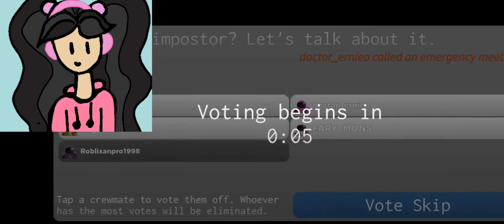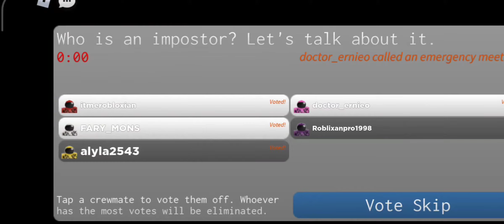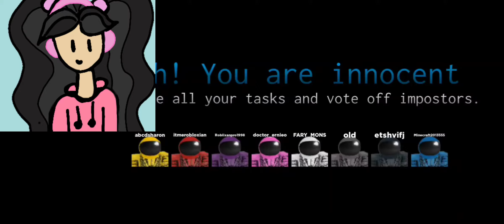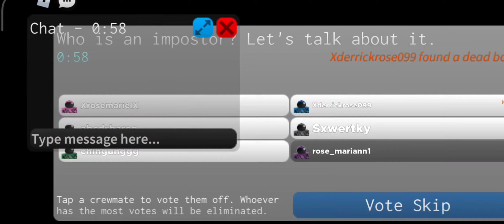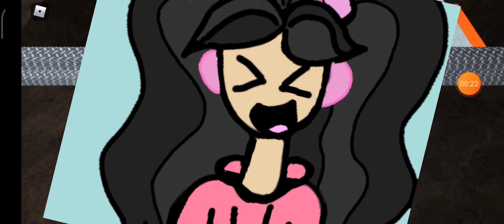PLAYING IMPOSTER +VOICE REVEAL 😄😄😄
this video was really fun to make hope you enjoy 🤗🤗🤗🤗